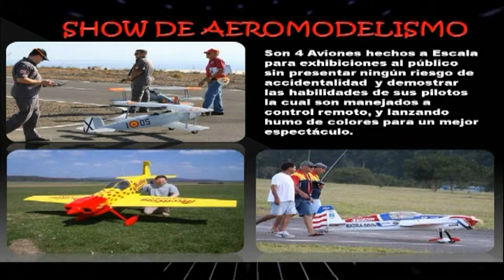SANGIL FEST EXTREMO 2012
SANGIL FEST EXTREMO 2012 - SHOWS MONSTER TRUCKS - DESTRUCTION CARS - FREESTYLE - PARAPENTE - ACROBACIAS - PATINAJE - KARTS - BMX - VOLEIBOL PLAYA Y MUCHO MAS PARA TODA LA FAMILIA.